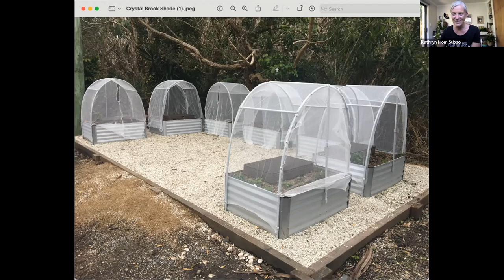Chef Jordan on Composting Food Waste from Crystal Brook Byron Bay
Meet Executive Chef Jordan Staniford and hear how he has integrated Subpods into Crystalbrook Luxury Resortʻs restaurant.

Crystalbrook Collection Hotels and Resorts aspire to protect the environment and create sustainable experiences that enhance, rather than compromise the guest experience.

Jordan leads the culinary vision for Forest, the Verandah, Blue, events and conferences at Crystalbrook Resort in Byron Bay. His menus highlight the abundance of the Northern Rivers’ in NSW region – produce rooted from the soil of the local farmers, sustainably sourced seafood, native ingredients grown in the surrounding rainforests and along the dunes, and a focus on seasonal produce with a twist. Jordan continues to drive Forests’ sustainable and ever-evolving culinary journey.

Passionately local, over 80% of Forest’s ingredients come from within a three-hour drive of the Resort. The environment also sits close to heart, with the restaurant using only sustainably sourced seafood and free-range proteins. They’re doing their bit to grow, consume and compost with their on-site herb gardens, four beehives and seven Subpods.

Jordan shares on how they integrate the collection and diversion of food waste from their kitchens into food production for some of the ingredients used in the restaurant.